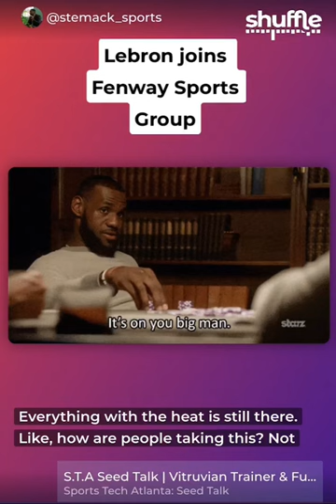Lebron joins Fenway Sports Group